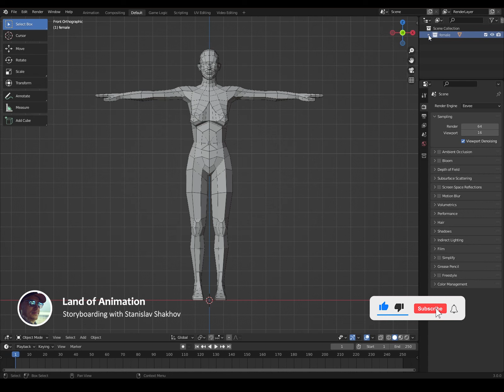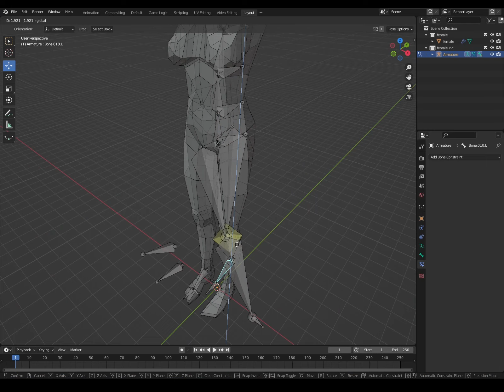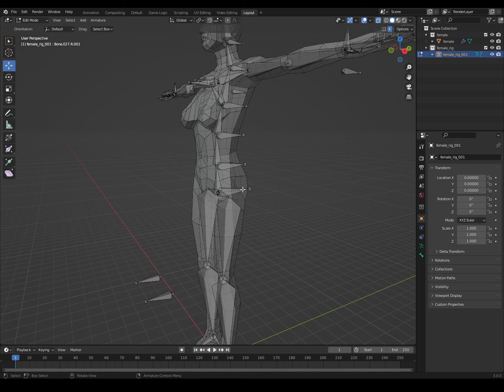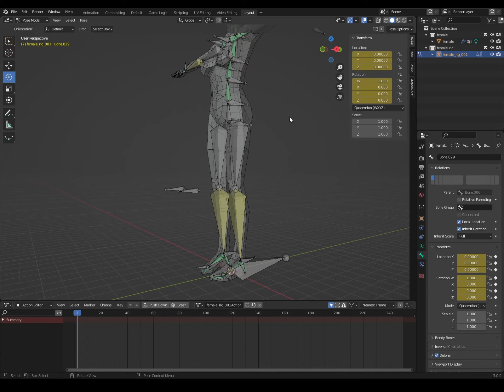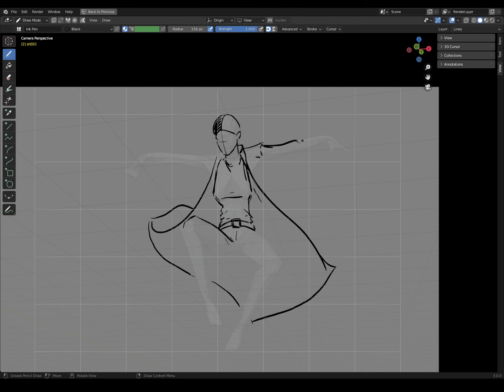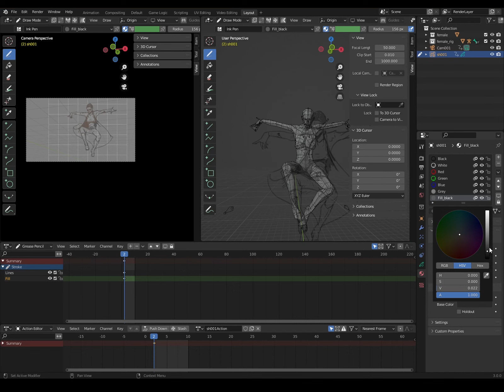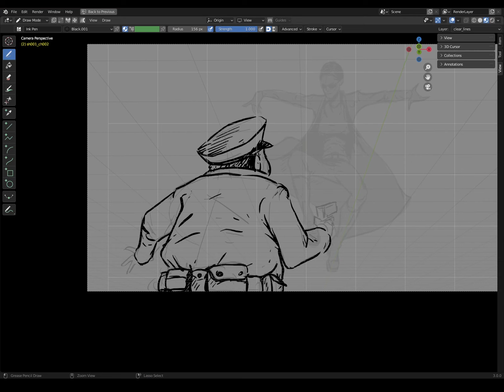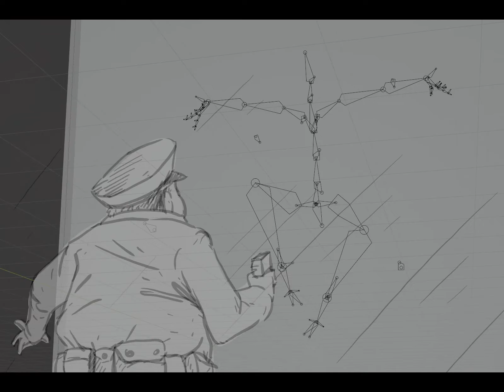How to draw storyboard faster or 3D character as a tool to speed up your work with a storyboard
Hello everyone!

In this video you will see how you can quickly make a character rig in Blender, which helps in the future, using the Grease Pencil tool, to make a storyboard or 2D animatic.

This method allows you to speed up complex sequences in your movie. Because in difficult scenes, you can often find yourself finding an interesting and challenging angle. The 3D model allows you to wander into the scene and look for the desired dynamic or calm angle.

Also, a 3D model can help you maintain the proportions of the character in the frame and determine in advance the correct and more accurate location in the location.

This video may be interesting, both for beginners to work with the storyboard and Blender, and for advanced users.

In this video:
00:00 - start to make a rig for our future 3D character
24:07 - set the pose of the character
27:15 - create a camera and a shot
30:28 - use a 3D model as a basis and draw a finishing pose
41:31 - create a new canvas and draw the second character, no 3D base
44:40 - work with the camera
54:50 - final scene view

Всем привет!

В этом видео вы увидите, как можно в Блендер быстро сделать риг персонажа, который помогает в дальнейшем, используя инструмент Grease Pencil, делать сториборд или 2Д аниматик.

Этот метод позволяет ускорить работу над сложными эпизодами вашего фильма. Т.к. в сложных сценах вы часто можете столкнуться с тем, что вам нужно найти интересный и сложный ракурс. 3д модель позволяет вам воити в сцену и поискать нужный динамичный или спокойный ракурс.

Так же 3Д модель может вам помочь сохранить пропорции персонажа в кадре и заранее определить правильное и более точное местоположение его в локации.

Это видео возможно будет интересно, как начинающим работать со сторибордом и Блендером, так и продвинутым пользователям.